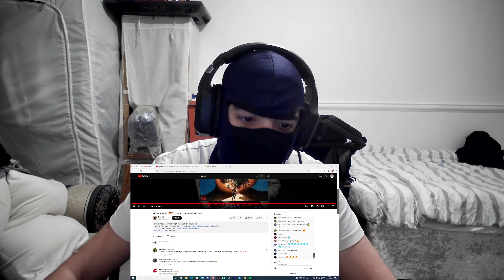INTERNATIONAL! NitoNB X KG970 🇪🇸🇬🇧 - Spot It I Got It (Official Video) | REACTION | UK/ES DRILL